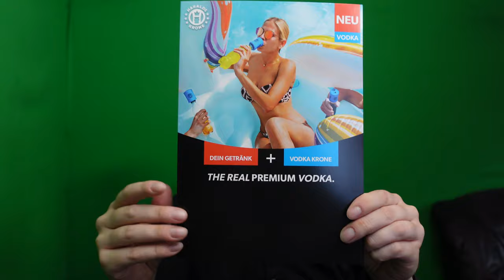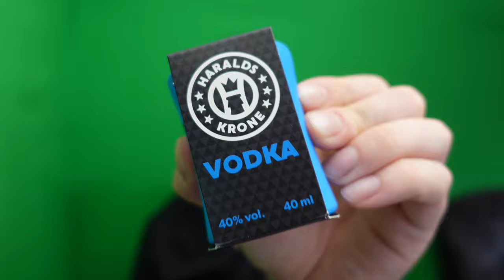Vodka zum aufstecken Haralds Krone im Test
VIEL SPASS BEIM SHOPPEN!